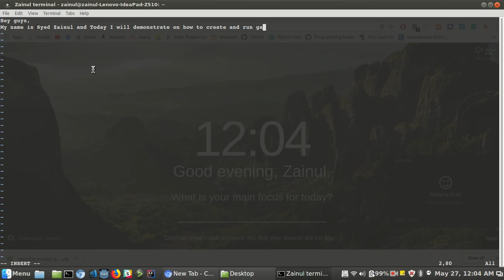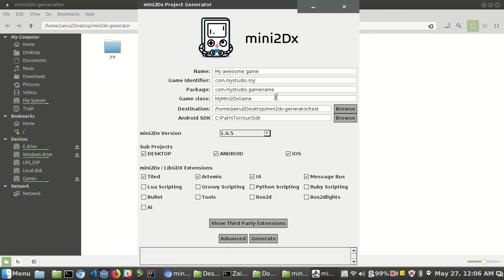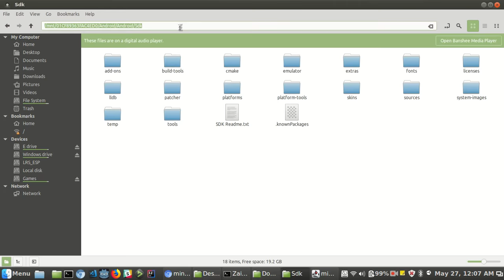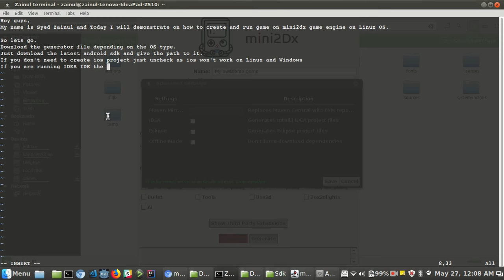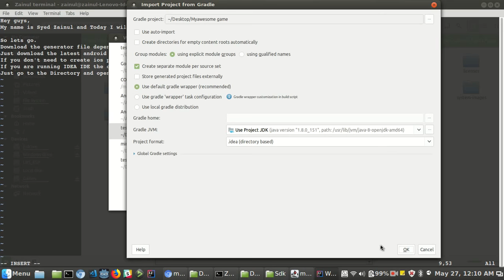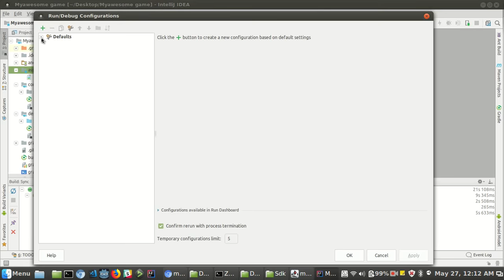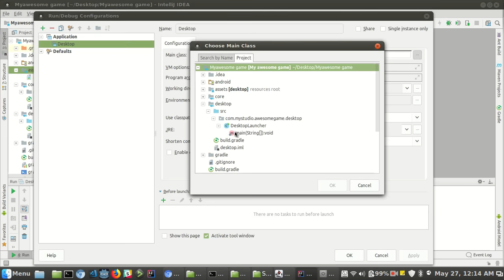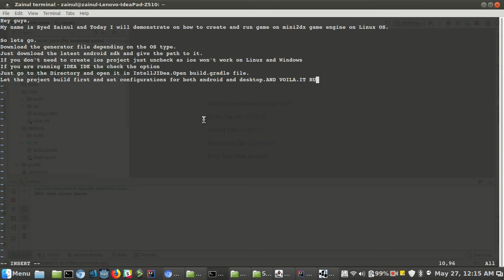mini2dx installation and running on Linux mint and IntelljIdea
A demonstration on how to setup mini2dx game engine on Linux.